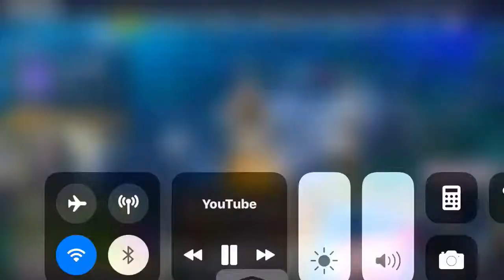DRLUPO DONATES TO NINJA FOR CARRYING HIM